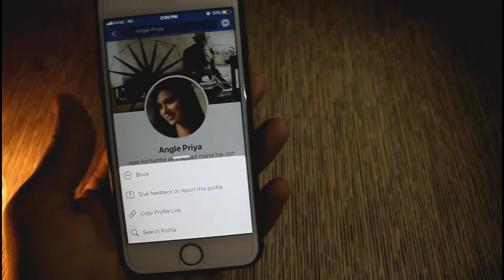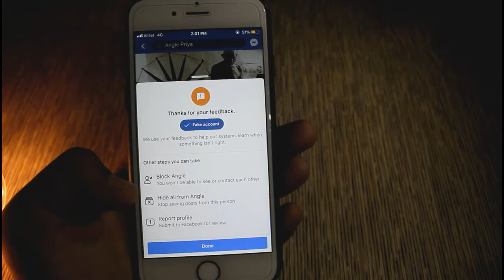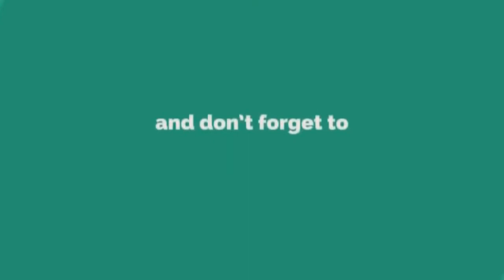How to delete someone fake Facebook account 100% working 2019 [ WITH PROOF]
People can report abusive behavior or posts with our built-in reporting. This includes nude photos, abuse and excessive spam. Reporting is totally anonymous. No information about the reporter is sent to the person whose account or photo has been reported.

More videos_--_'